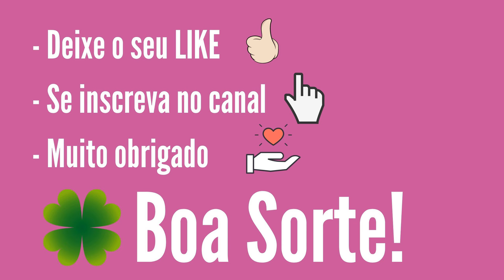Lotofácil de Hoje,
Confira nesse vídeo:
Resultado lotofacil, RESULTADO LOTOFÁCIL 3096 de hoje 06/05, RESULTADO LOTOFÁCIL Concurso 3096, Lotofacil 3096, Lotofácil de hoje,

15 acertos
2 aposta
R$ 954.131,85

14 acertos
236 apostas
R$ 1.695,43

13 acertos
8.471 apostas
R$ 30,00

12 acertos
98.190 apostas
R$ 12,00

11 acertos
543.554 apostas
R$ 6,00

Ganhadores

Canal Eletrônico
1 aposta

VALPARAÍSO DE GOIÁS/GO
1 aposta

Próximo sorteio
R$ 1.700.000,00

atualizado 06/05
01 - 63 vezes
02 - 73 vezes
03 - 67 vezes
04 - 69 vezes
05 - 65 vezes
06 - 51 vezes
07 - 63 vezes
08 - 55 vezes
09 - 63 vezes
10 - 70 vezes
11 - 65 vezes
12 - 62 vezes
13 - 59 vezes
14 - 55 vezes
15 - 60 vezes
16 - 47 vezes
17 - 61 vezes
18 - 62 vezes
19 - 64 vezes
20 - 61 vezes
21 - 64 vezes
22 - 55 vezes
23 - 56 vezes
24 - 56 vezes
25 - 70 vezes